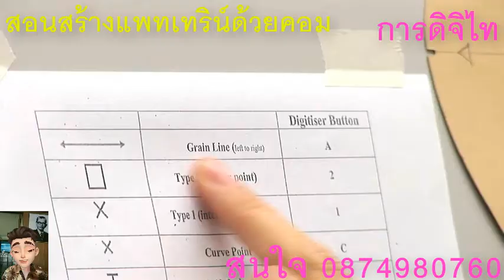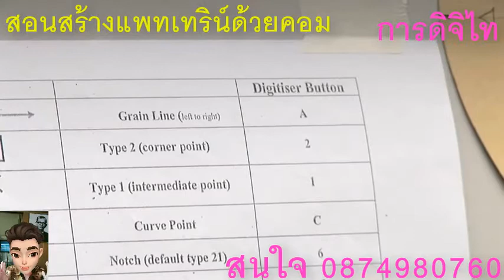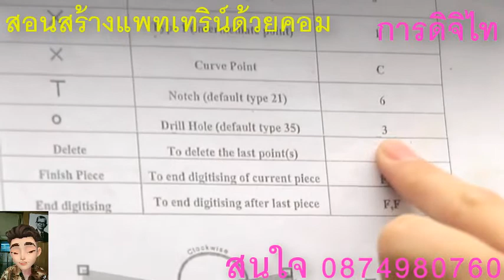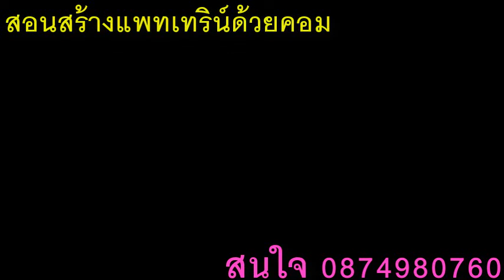วิธีการดิจิไทกระดาษเข้าไปในโปรแกรม